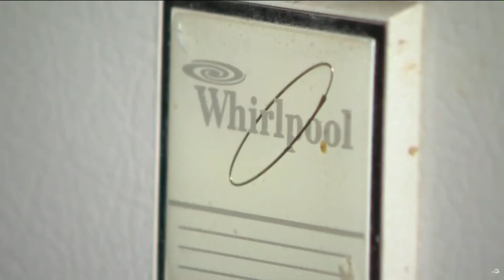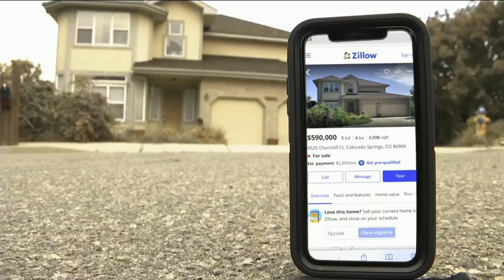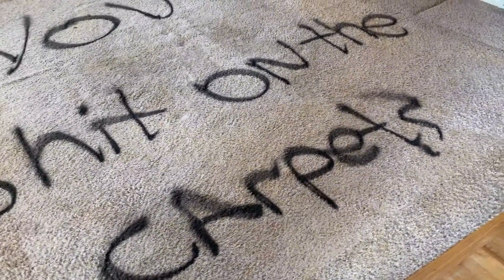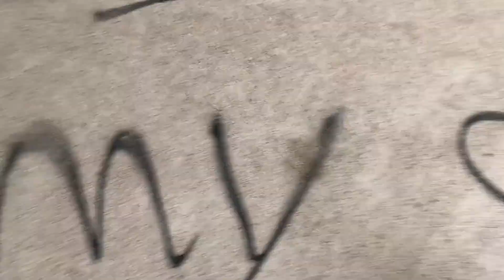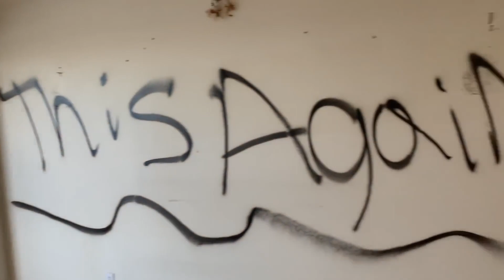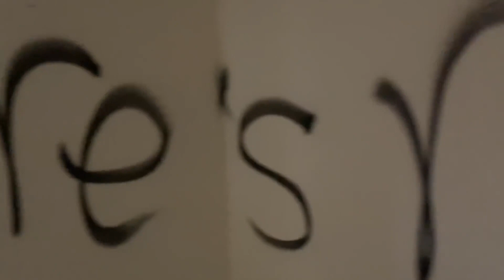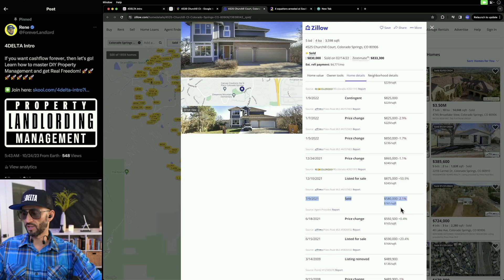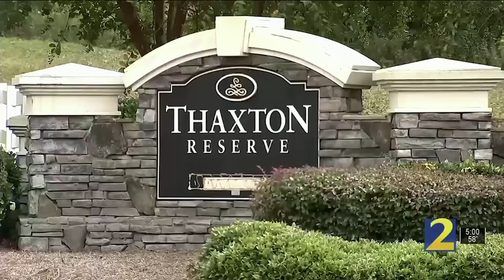Neighbors’ Worst Nightmare: Squatters From H-E-L-L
Zombie squatters from hell! Beware: landlord nightmares that can wreak havoc on you and your neighbors and ruin your property. Watch this to learn how to avoid nightmare tenant terrors and protect your investments!

 If you're in the Colorado Springs Market...

Invitations...

Referrals...